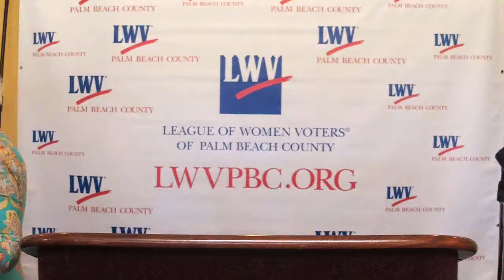Replay - Frank Cerabino - Columnist, humorist and entertainer speaks on Politics and Stuff!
Frank Cerabino adds a bit of humor to politics.

Frank Cerabino (pronounced chair–a–BEE–no) grew up on Long Island, N.Y., and graduated from the U.S. Naval Academy in Annapolis, Md., in 1977. He spent five years in the Navy, reaching the rank of lieutenant and serving as a public affairs officer aboard an aircraft carrier. After leaving the Navy, he received a master’s degree in journalism at Northwestern University in Evanston, Ill. He worked at the City News Bureau of Chicago before leaving the wire service to take a job with The Miami Herald in 1984. For the next five years, he covered the police, government, legal and education beats for the Herald. He eventually became the newspaper’s federal court reporter in Miami.

Frank Cerabino joined the The Palm Beach Post in 1989. He started writing columns for the newspaper during the William Kennedy Smith trial. In 1992, he became a full-time local news columnist and now writes four columns a week. He lives in Boca Raton and is married with three children.

This year, Cerabino was awarded first place in humorous commentary and second place in serious commentary in the 67th-annual Green Eyeshade Awards, a regional journalism competition that covers 14 Southern states.